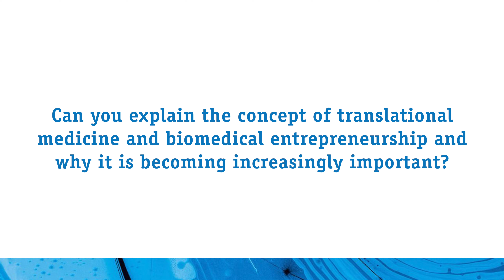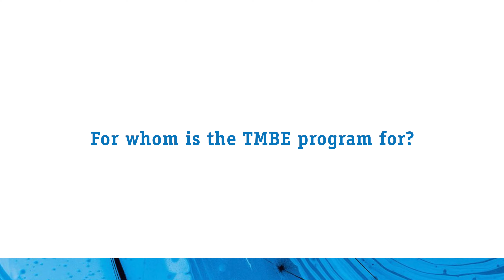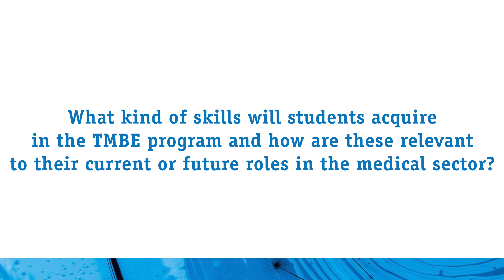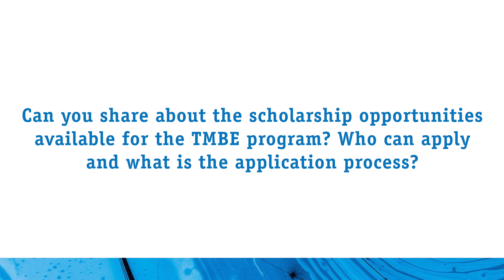Want to change the future of healthcare? MAS Translational Medicine & Biomedical Entrepreneurship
Translational medicine is a new, process-oriented discipline that aims to translate new findings and products emerging from private-sector development and basic research into clinical applications. It seeks to professionalize the essential interaction between basic science researchers, clinicians, regulatory bodies and investors.

This study program is designed to train professionals in scientific and medical knowledge, and simultaneously in entrepreneurship skills to enable them to successfully coordinate the development and commercialization of biomedical products. The program is open for all academic disciplines. For academics without a background in natural science, engineering or medicine, a special module «Prerequisites» has been developed.